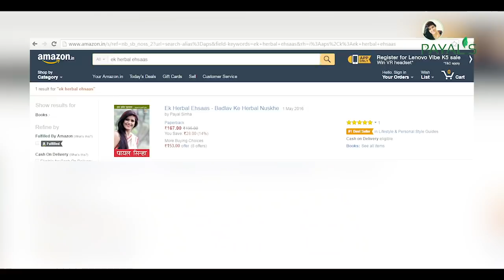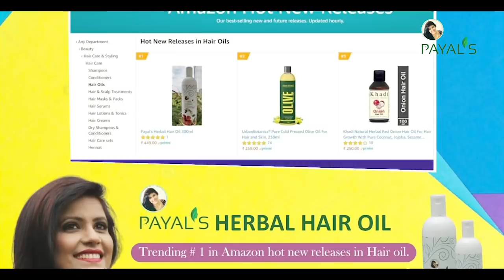We welcome our viewers to choose your topic to get detailed video by Payal Sinha .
Payal's Herbal Henna